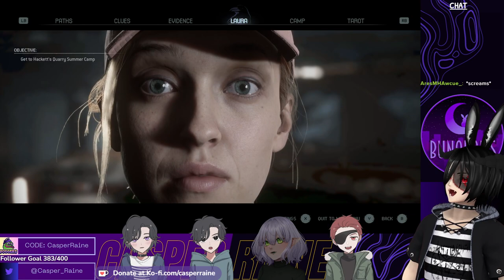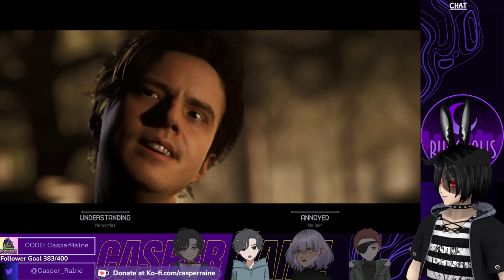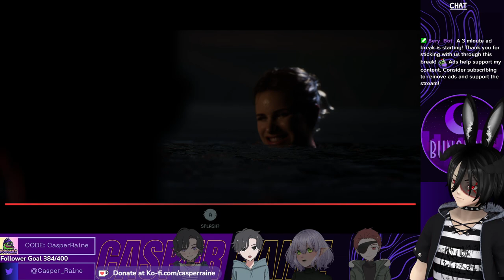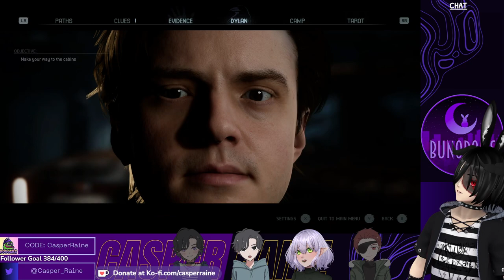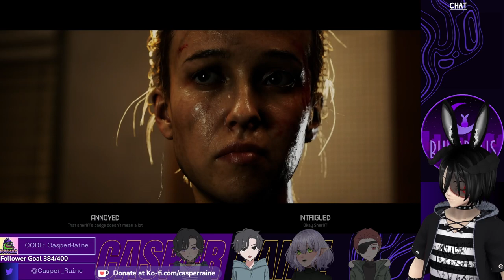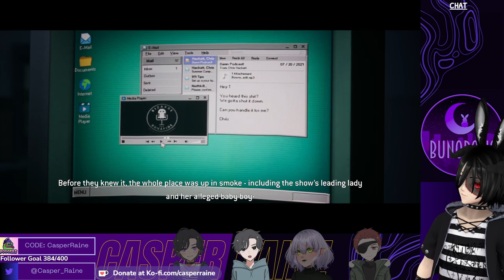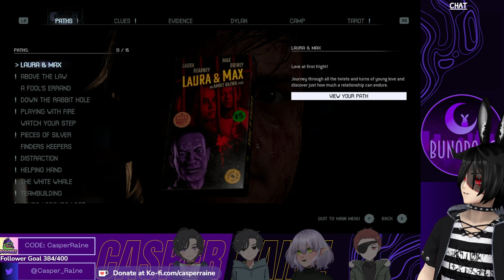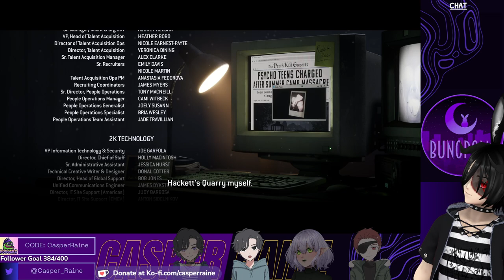The Quarry w/ @seirahchan and friends (Full Playthrough)